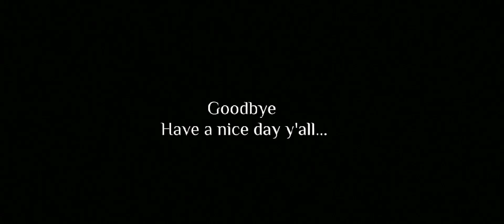•| Reacting To My First Video |•| ⚠️ Cringe Warning ⚠️|•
.no comments.

Apps Used;

Gacha Club
Ibis paint X
Cap Cut

I know my First video is a music video but I can't react to that due to copyright...